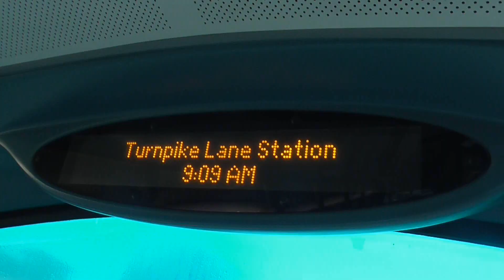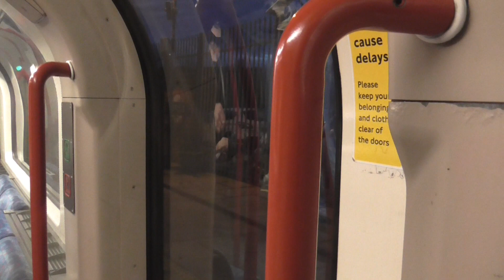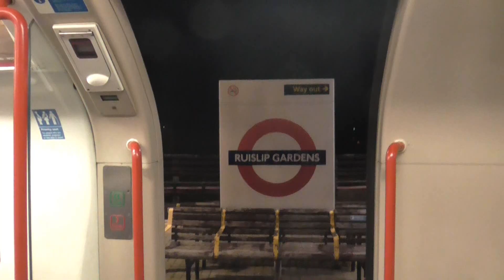50 Years Of London Country at the Epping & Ongar Railway - Sunday 23rd February 2020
On Sunday 23rd February 2020, I attended the 50 Years of London Country bus event at the Epping & Ongar Railway in North Weald, which was once the intermediate station on the Central Line shuttle. The video includes the bus trips there, the heritage routes and vehicles, a ride on the railway and the painful journey back on the Central Line end to end!